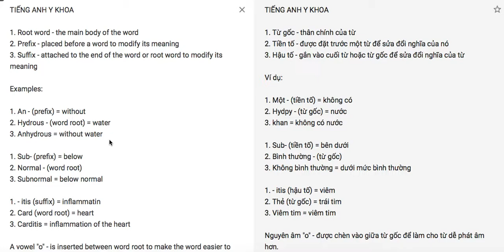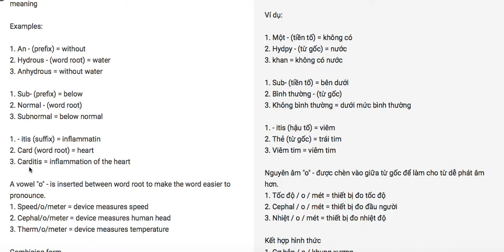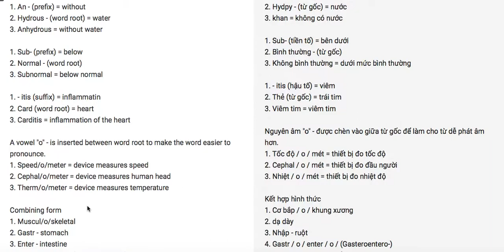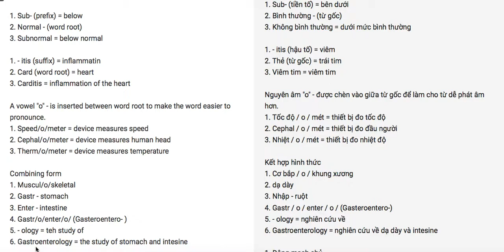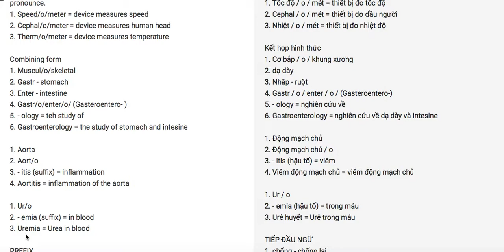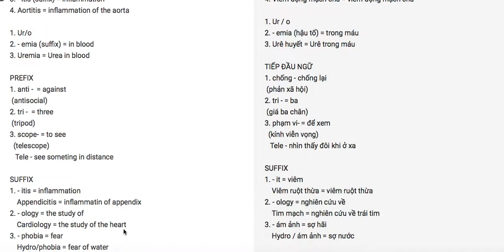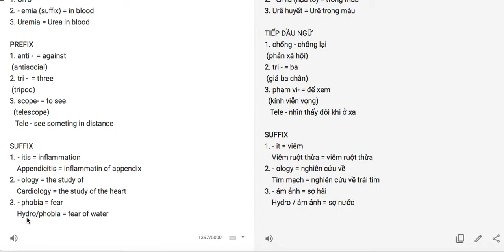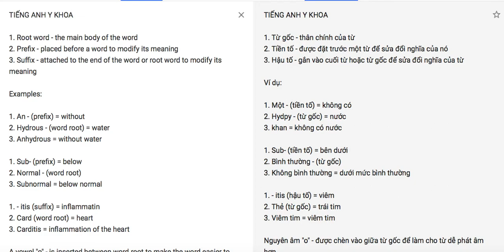Từ Vựng Y Khoa Mỗi Ngày #15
Tiếng Anh Y Khoa do Maika Nguyen chia sẽ